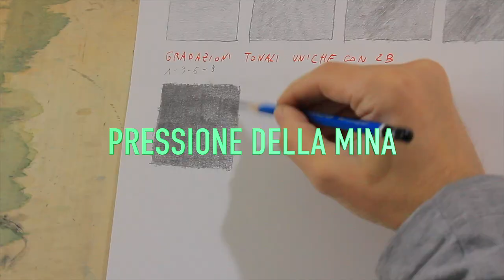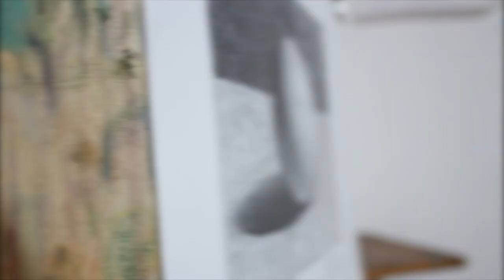Chiaroscuro sfera tutorial a matita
🔥🔥🔥 Entra e accedi subito a 3 video lezioni preziose di disegno 𝗚𝗥𝗔𝗧𝗨𝗜𝗧𝗔𝗠𝗘𝗡𝗧𝗘: 👉🏻

✍🏼  Se vuoi imparare a disegnare, in maniera facile e graduale, partendo da zero, oppure se già disegni e vuoi perfezionarti, accedi subito alle 3 video lezioni online gratuite 🎁  estratte dal "𝗖𝗼𝗿𝘀𝗼 𝗱𝗶 𝗱𝗶𝘀𝗲𝗴𝗻𝗼 𝗰𝗼𝗺𝗽𝗹𝗲𝘁𝗼 𝗼𝗻𝗹𝗶𝗻𝗲“ di 𝗗𝗶𝘀𝗲𝗴𝗻𝗮 & 𝗗𝗶𝗽𝗶𝗻𝗴𝗶.

✅  Un corso adatto a chi non ha mai toccato una matita, ma anche a chi già disegna ma vuole perfezionarsi.

✅  Oltre 𝟭𝟬𝟬 𝘃𝗶𝗱𝗲𝗼 𝗹𝗲𝘇𝗶𝗼𝗻𝗶 sul disegno

✅  Il corso è stato strutturato per essere seguito 𝗽𝗮𝘀𝘀𝗼 𝗱𝗼𝗽𝗼 𝗽𝗮𝘀𝘀𝗼, con un livello di difficoltà crescente, per permettere di apprendere tutte le tecniche in sequenza graduale.

💎 ... 𝗨𝗻 𝗰𝗼𝗿𝘀𝗼 𝘂𝗻𝗶𝗰𝗼 𝗲 𝗿𝗶𝘃𝗼𝗹𝘂𝘇𝗶𝗼𝗻𝗮𝗿𝗶𝗼

IN QUESTA VIDEO LEZIONE LIVE:
In questa video lezione introduttiva, imparerete a realizzare una sfera con il chiaroscuro a matita grafite.
Prova a realizzare anche tu il disegno di una sfera tridimensionale e mostralo a me e ad altri nel mio GRUPPO FACEBOOK riservato agli artisti entrando da qui:

🛎  LASCIAMI UNA DOMANDA NEI COMMENTI: Ti risponderò appena possibile.